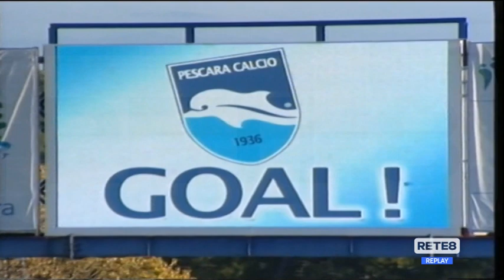Pescara - Taranto 1-1 (Serie C 2009/10)